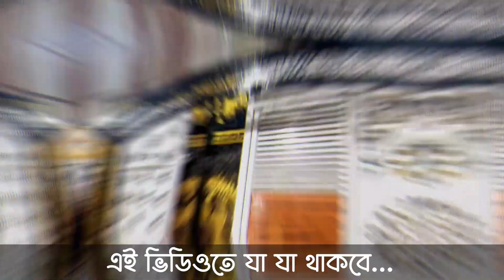ফরিদপুর জেলার জনাব শাকিব শেখ সাহেবের বাড়িতে চলে যাচ্ছে আকর্ষণীয় লেজার কাটিং ডোর এবং এঙ্গেল বক্স ডোর!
Hi

লেজার কাটিং গেট ডিজাইন,লেজার কাটিং মেইন গেইট,লেজার কাটিং গেইট এর দাম,লেজার কাটিং রেলিং,লেজার কাটিং মেইন গেট,লেজার কাটিং মেনগেট,লেজার কাটিং গেট ডিজাইন 2023,নতুন মডেলের লেজার কাটিং
গেইট,লেজার কাটিং,লেজার কাটিং রেলিং এর দাম,লেজার কাটিং মেশিন এর দাম

তুরহান এন্টারপ্রাইজ
৬১-৬২, পশ্চিম রসুলপুর (রহমত আলী আদর্শ সরকারি প্রাথমিক বিদ্যালয়ের অপরপার্শ্বে), কামরাঙ্গীরচর, ঢাকা-১২১১।

Watch Our Best Videos Link

For any kind of information